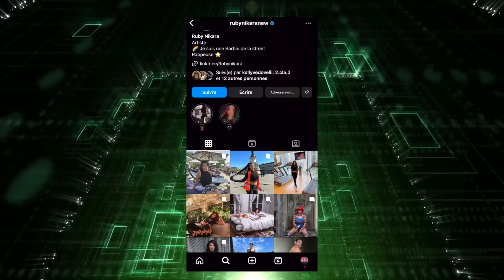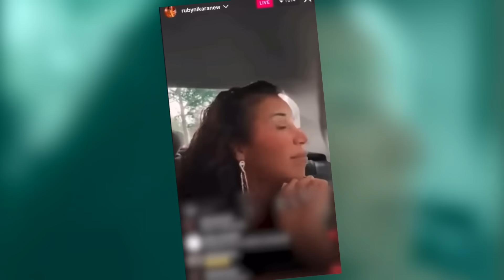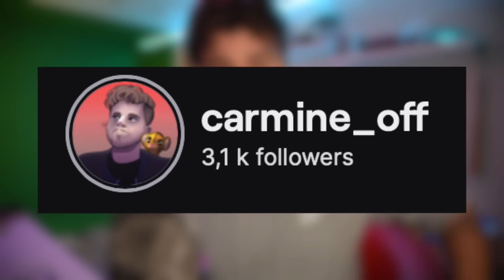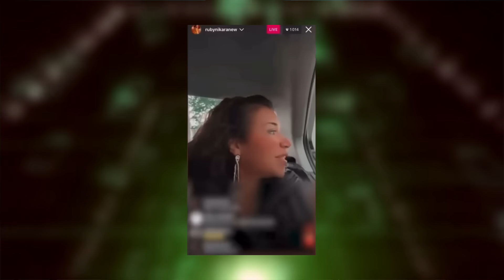RUBY NIKARA embrouille un TAXI